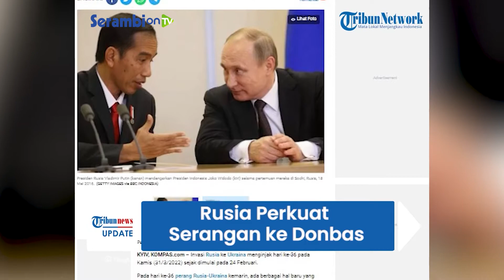Tambah Amunisi dan Perkuat Serangan, Rusia Fokus Serang Donbas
SERAMBINEWS.COM - Invasi Rusia ke Ukraina telah memasuki hari ke-37 dan ada banyak hal baru yang terjadi.

Beberapa pasukan Rusia dikabarkan mundur, namun NATO memprediksi mereka sedang memasok senjata dan memperkuat diri untuk melakukan serangan ke Donbas, Ukraina Timur.

Pada hari ke-37 invasi, pemerintah Ukraina mengirim 45 bus untuk mengevakuasi warga sipil dari Mariupol.

Soal serangan di Donbas, disampaikan langsung oleh kepala akiansi Jens Stoltenberg.

Meski tengah menyiapkan serangan ke Donbas, Rusia disebut tak akan melepaskan Kyiv dan kota-kota lain di Ukraina.

Menurut Amerika Serikat, pemusatan kembali upaya militer Rusia di Donbas dapat memicu konflik berkepanjangan.

Sementara itu, pemeritah Ukraina mengirimkan 45 bus untuk mengevakuasi warga sipil dari Mariupol.

Hal itu dilakukan setelah Rusia mengumumkan gencatan senjata lokal.

Konvoi bus pertama kini telah sampai di pelabuhan Berdyansk, pusat operasi untuk mengevakuasi warga sipil ke kota Zaporizhzhia.

Pasukan Rusia dikabarkan juga telah menarik pasukannya dari lokasi pembangkit listrik tenaga nuklir Chernobyl.(Tribun-Video.com/Kompas.com)